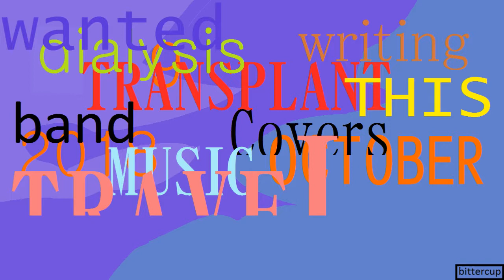First Idea: Music Making Video Diary with Bittercup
A year after the Transplant, I'm well enough to persue my goal of playing music across New Zealand as Bittercup. I've released my first EP, Negative Space and 2 singles: Led Astray by a Chemical and Napkin. I've been acknowledged by blogs and online magazines like Come Here Floyd, Happymag, muzic.net.nz and The 13th Floor.

I've decided to begin a vlog about setting out to start a band and play my music all over New Zealand. By making these videos public on youtube I should be able to hold myself more acountable to my goals.

This week I talk about playing in both Bittercup and Shed - The Tool Tribute at Frank Bar in Whanganui and the preparations I've been making this week for the next gig at Lucky bar.

I also discuss ongoing work on recording Bittercup music, rehersing with a new band member, musician cell groups, promoting on submithub, recording piano, and how hard talking to a camera about my week is.